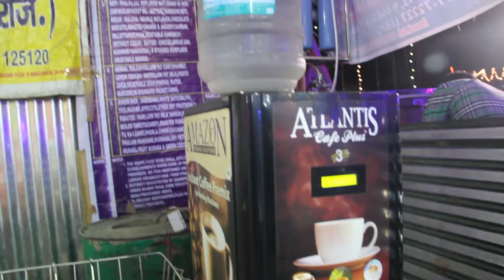SHIV SEWA MOMENT OF AMARNATH YATRA